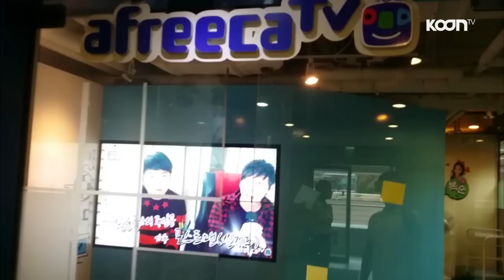afreecaTV 본사에서 만난 쿤티비! [oh Hot] - KoonTV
afreecaTV 본사에서 만난 자랑스러운 쿤티비 영상 인증!!